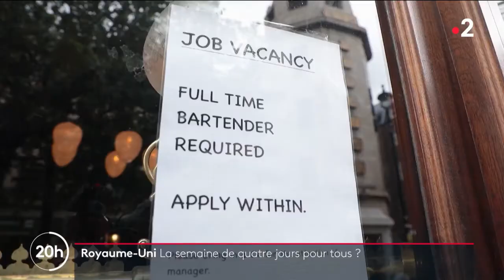Royaume-Uni : la semaine de 4 jours pour tous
Un jour de travail en moins, un jour de congé en plus : le Royaume-Uni teste la semaine de 4 jours à grande échelle. 70 entreprises britanniques sont concernées. Les salariés ne perdent pas d'argent mais sont censés être plus productifs.

Retrouvez-nous aussi sur :
- Notre compte Twitter :